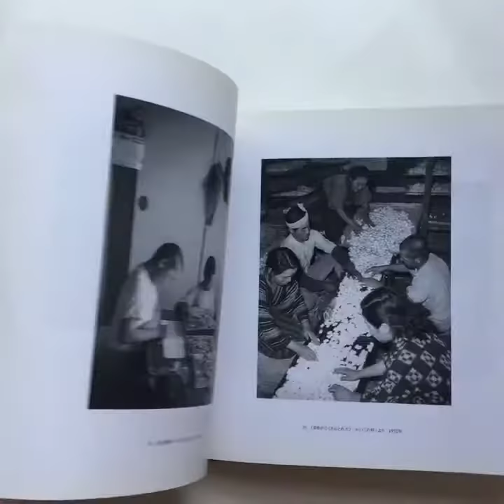Japanese photographer: Kumagai Motoichi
"Japanese photographer: Kumagai Motoichi". The book is in good condition, only the edges of the pages a little yellowish by age.
The work of Kumagai Motoichi are photos he took in the 50s. Right after the war. Family instantaneous, group photos, etc ... Something that marked his life was when being a child, he saw the death of another smaller child. He also saw how his family had to live in a turbulent time. Printed in Japan, 1997. 22,5 cm / 8.9 in. Hardcover. 70 pages. Used Book in Good Condition. 34,99€. Order through mail or Online Store. WORLDWIDE SHIPPING.